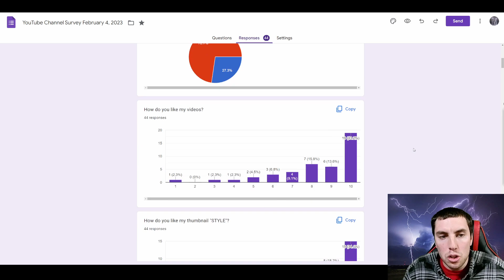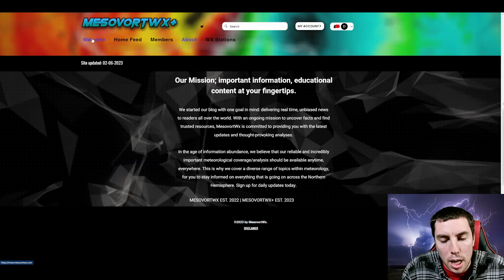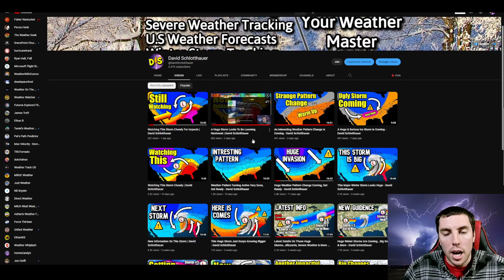Confidence Is Increasing On This Storm...GET READY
Confidence continues to increase on a impressive central plains storm that will now bring some snow to the great lakes with huge amounts of rain and strong winds. But wait there more. Models are beginning to agree on a second storm for the same areas for the middle of February and this could bring more serious impacts for the southern plains but what will those be you may ask?

Video Chapters:
0:00 - Intro
0:50 - Tracking Storm 1 & 2
7:34 - Snowfall Totals GFS & ECMWF
8:58 - Upper Level Winds
10:01 - Important Announcements
12:25 - Outro